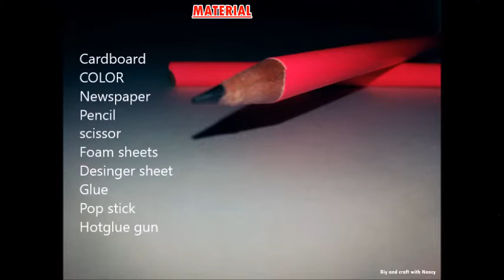DIY फूलों की गाड़ी बनाये आसान तरीके से / how to make flower cart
Hello friends
today i show you how to make flower cart in a easy way with the help of waste material like cardboard newspaper :)